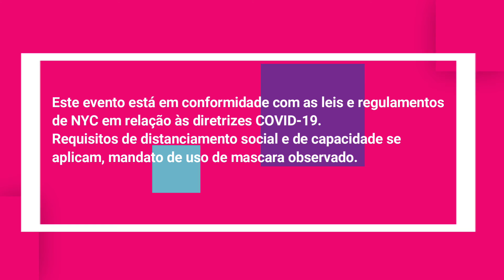Sunday Brunch , dia 9 de maio @ ROOFTOP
LIVE MUSIC , DJ
FOOD & FUN
Sunday may 9th - doors 2pm
party til 12am